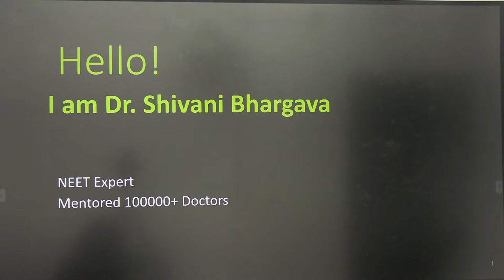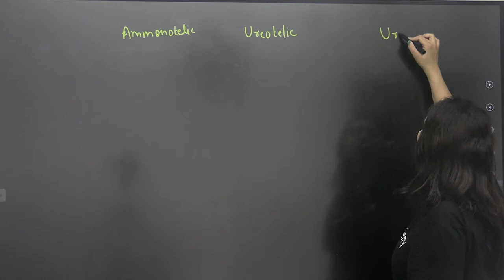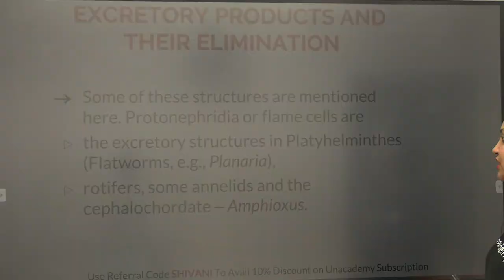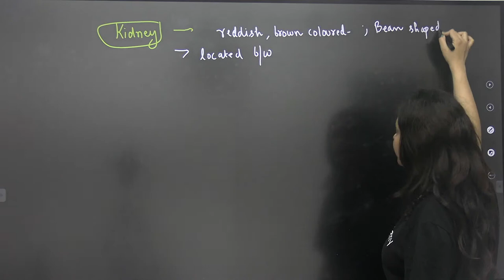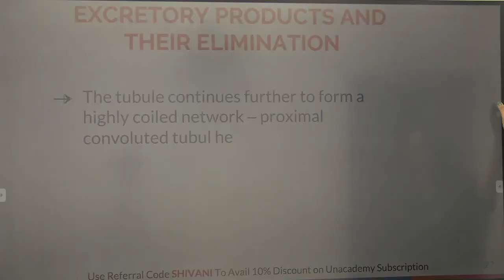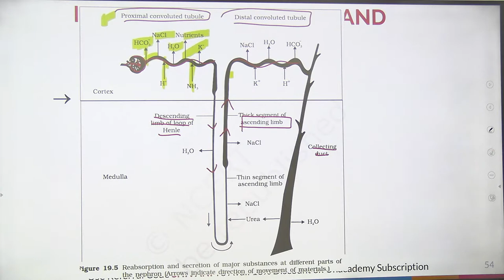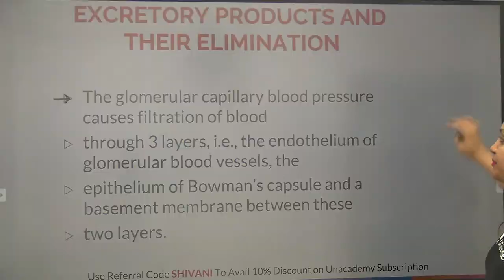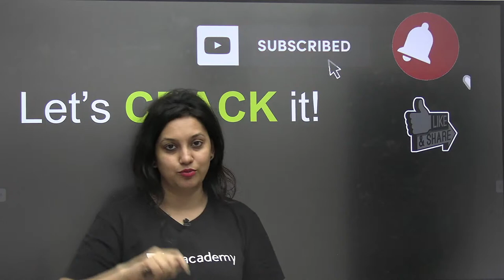One Day One Chapter: Excretory Products & Their Elimination | NEET 2021 | Dr. Shivani Bhargava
In this session, Dr. Shivani Bhargava will be teaching about Excretory Products & Their Elimination - One Day One Chapter for NEET 2021 Exam.

Excretion is the physiological process of elimination of metabolic waste from the body. The excretory products include amino acids, urea, uric acid, carbon dioxide, water, and ammonia. Some Molluscs and Echinoderms excrete waste products from the body in the form of amino acids.

During the live session, Dr. Shivani Bhargava will be sharing a lot of Tips and Tricks to crack the NEET Exam. Aspirants who are preparing for their Exams will be benefited from this channel. Unacademy platform has the Best Educators from all over the country, who take live classes every day.

Unacademy Subscription Benefits:

1. Learn from your favorite teacher
2. Dedicated DOUBT sessions
3. One Subscription, Unlimited Access
4. Real-time interaction with Teachers
5. You can ask doubts in a live class
6. Limited students
7. Download the videos & watch offline